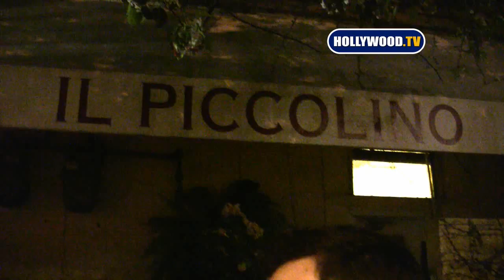Sumner Redstone Exits Il Piccolino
Media mogul Sumner Redstone exits Il Piccolino in between two attractive women.